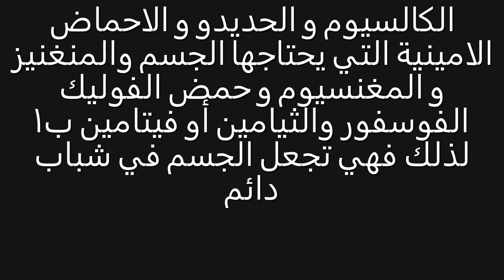علاقة الكينوا بالشباب الدائم ، الشباب الدائم ، فوائد الكينوا , كينوا , quinoa